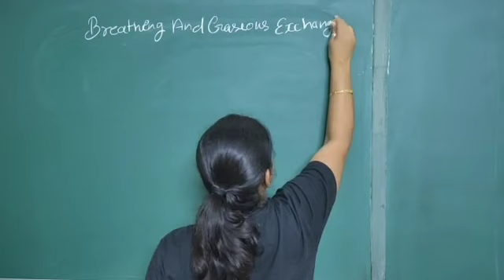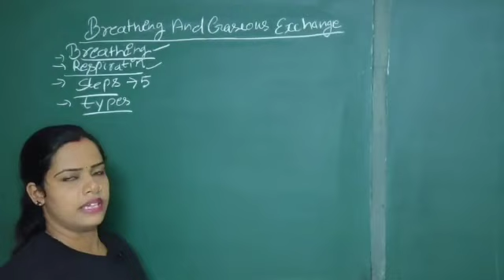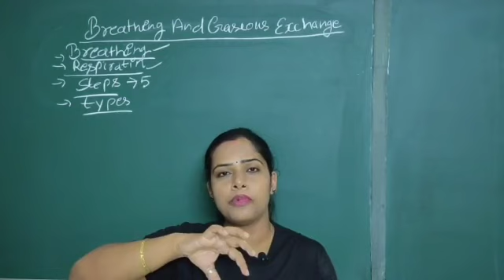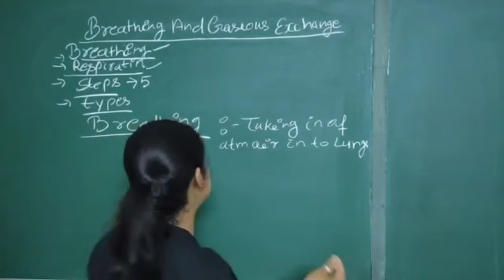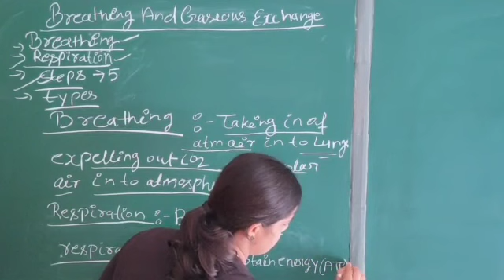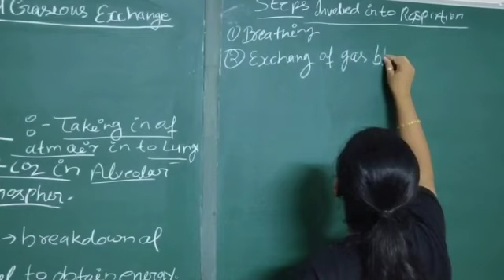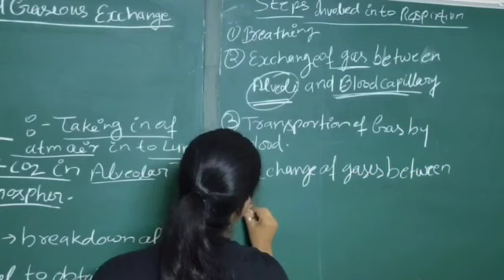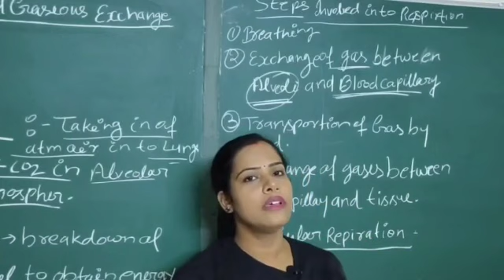Breathing and Exchange of Gases - 01 | Human Respiratory System I Class I l l Neet